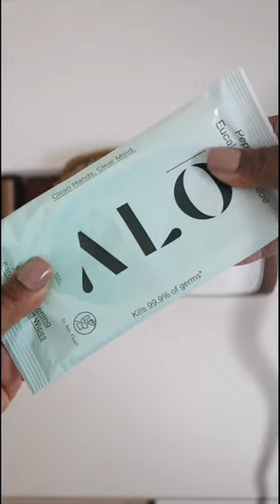Pack my Bag: Running Errands